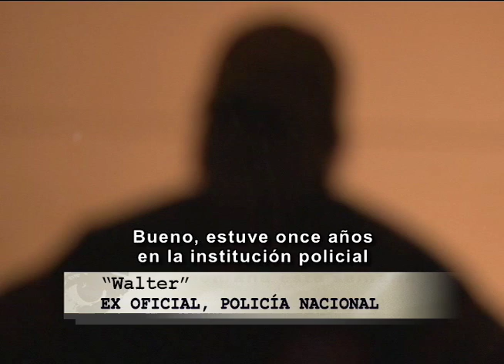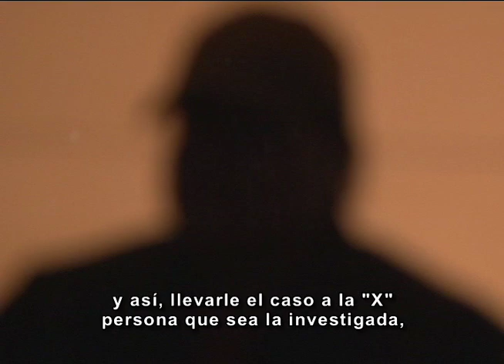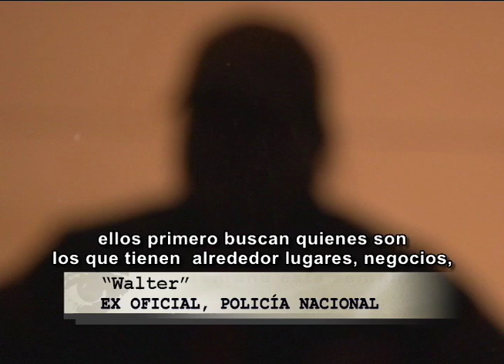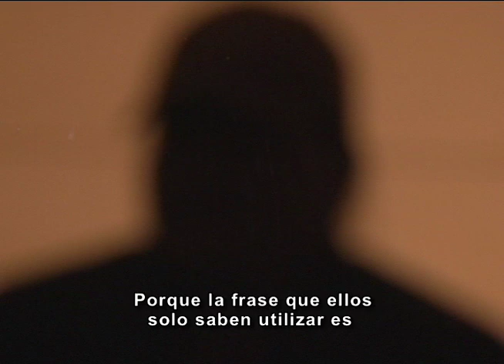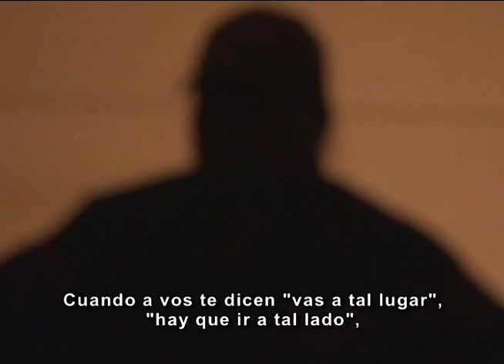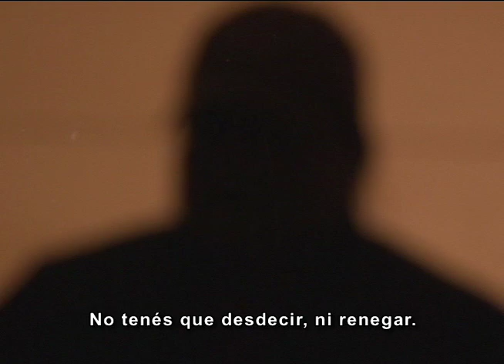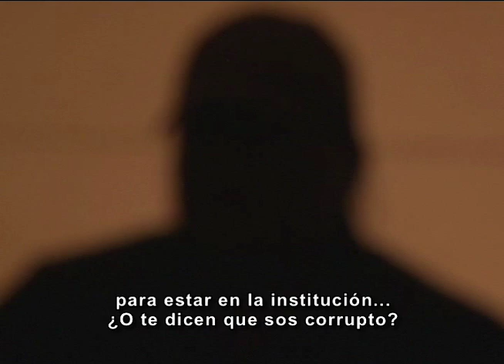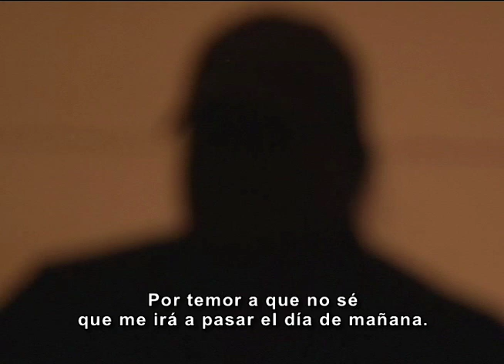Exoficial rompe silencio: maltrato y corrupción en la Policía Nacional